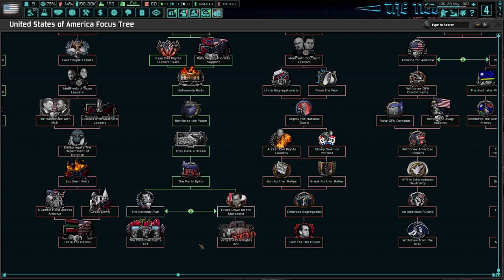The Grey Scare (HOI4)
Today we play as the good old USA in a world where Germany won WW2. Instead of a fight against the Soviet Union, now we fight the authoritarian powers in Tokyo and Berlin and oppose their influence in all corners of the world.